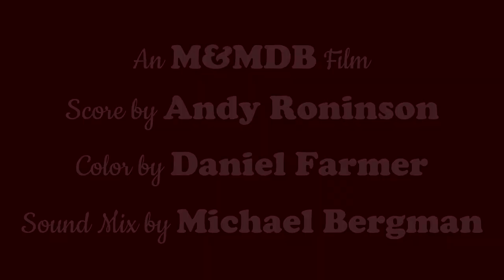Cheery Up, Baby! (Michael Beddome) The World of Dance BLOC @ Kaufman Astoria Studios 4/27/24 3pm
13th Annual Queens World Film Festival April 16 - 28, 2024
Museum of the Moving Image and Kaufman Astoria Studios

Queens World screens exciting indie films from around the world and around the corner. Queens World is made possible, in part, by a Queens Community Arts Grant as part of the Statewide Community Regrants program funded by the New York State Council on the Arts (NYSCA) and managed by Flushing Town Hall; the New York State Council on the Arts, Statewide Community Regrants Program (formerly the Decentralization program) with the support of Governor Kathy Hochul and the New York State Legislature. It is also made possible in part by funding through New York City Council Member Shekar Krishnan and the Department of Youth and Community Development and public funds from the Queens Arts Fund, a re-grant program supported by New York City Department of Cultural Affairs in partnership with New York City Council and administered by New York Foundation for the Arts.